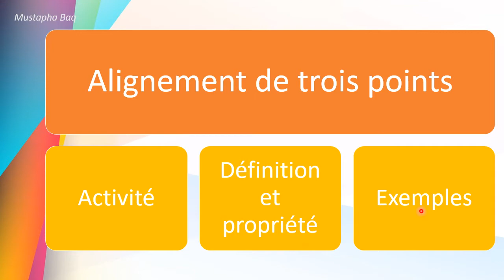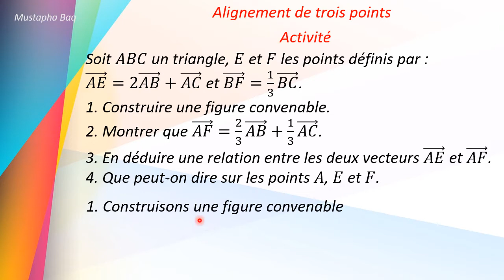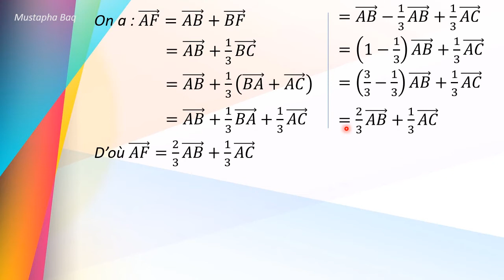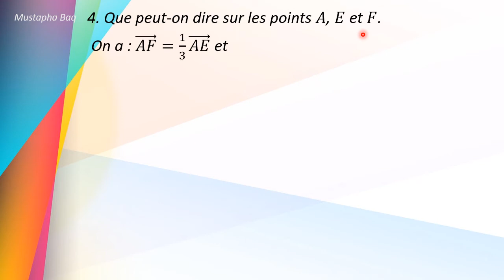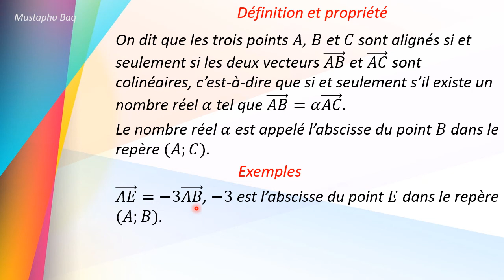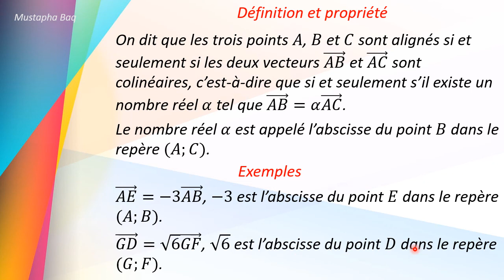Calcul vectoriel dans le plan - Partie 05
Alignement de trois points